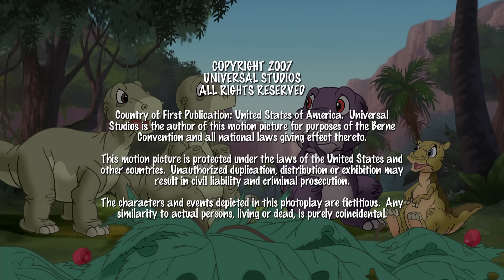Fazendo Amizades com Dentes Afiados | Em Busca do Vale Encantado Em Português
Dentuço tenta fazer amizade com algum outro Dente Afiado!

Embarque numa jornada a uma encantadora aventura pré-histórica com os amigos dinossauros Littelfoot, Saura, Espora, Patassaura e Petrúcio neste aclamado clássico para toda a família. Na distante época dos vulcões e perigosos terremotos, um jovem braquiossauro chamado Littlefoot é repentinamente deixado sozinho. Saindo à procura do lendário Vale Encantado, ele encontra 4 outros jovens dinossauros que concordam em acompanhá-lo em sua jornada. Numa ousada aventura para cruzar uma paisagem cheia de perigos, o bravo grupo encontra predadores famintos e desafios assustadores, enquanto aprende novas lições de vida e a importância do trabalho em equipe. (Título original - The Land Before Time)